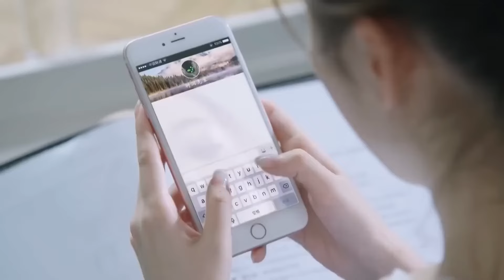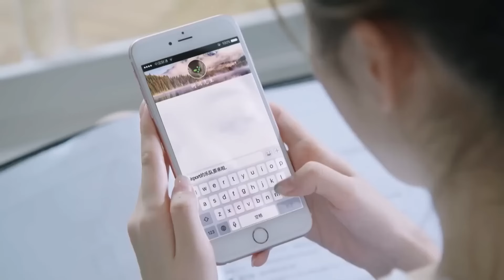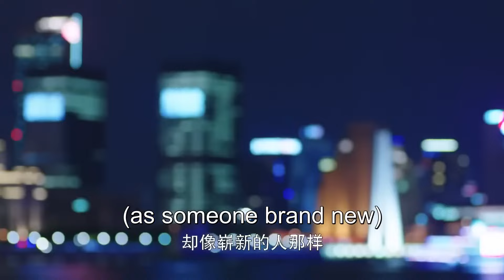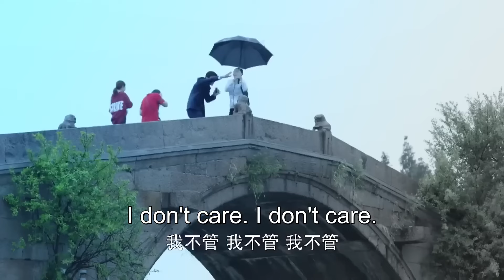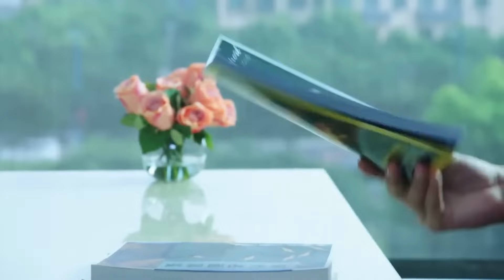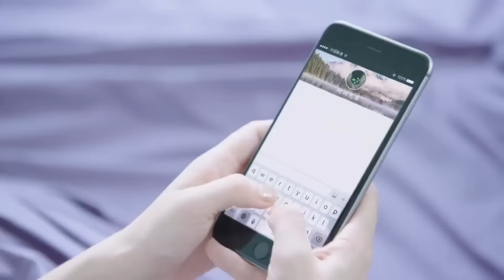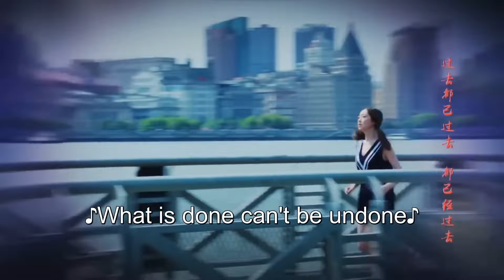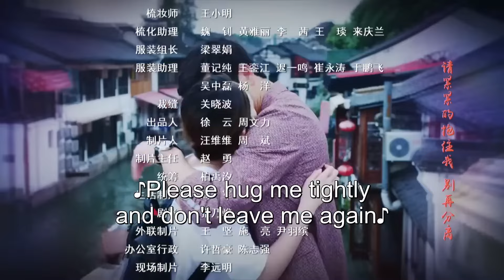【ENG SUB】One Night 13丨一夜情缘 13 姐妹俩爱上同一个男人 三人的爱情故事就此展开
A story about two sisters falling for one man after the younger sister asks the older sister to go on a date in her stead.